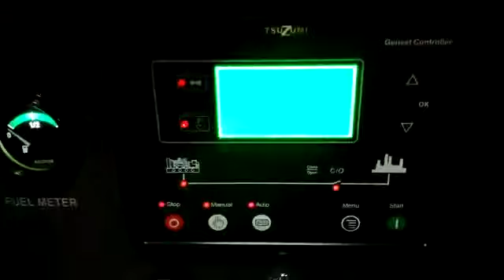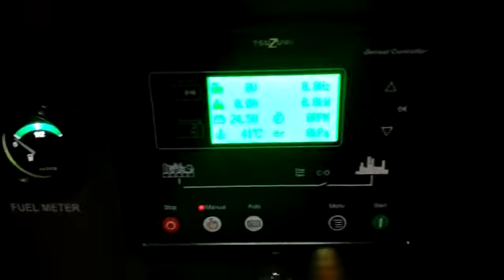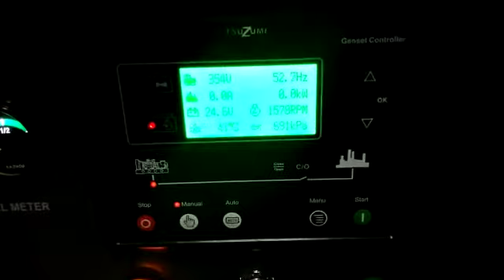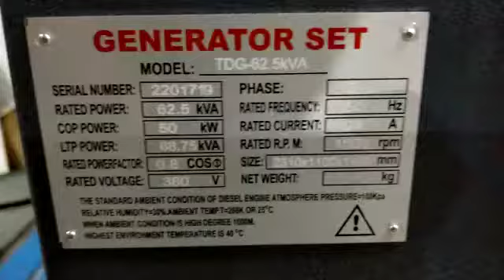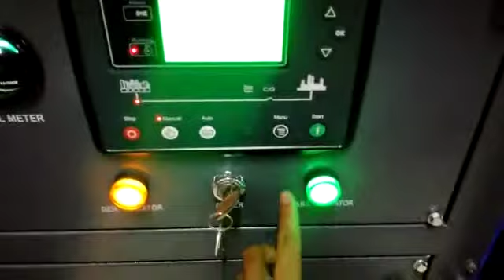Genset Tsuzumi TDG 62.5 KVA-Japan Technology